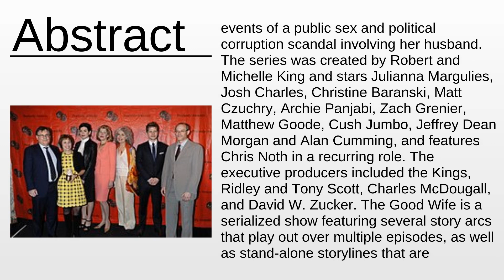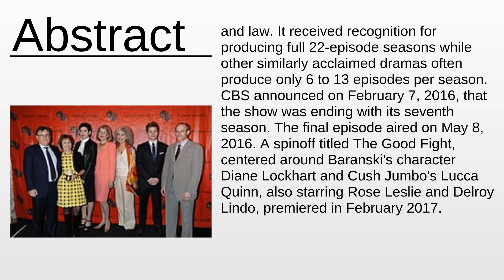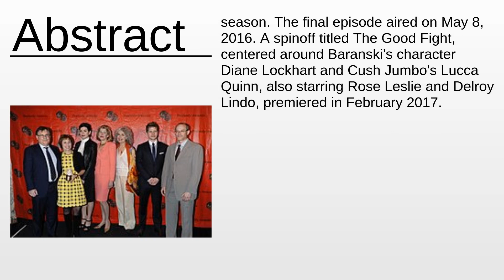The Good Wife As Fast As Possible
The Good Wife - This video aims to inform about: The Good Wife

Content:
0:00:00 Abstract
0:02:14 About the project

Please provide your feedback on the comments section:
Thanks!
My consultancy: Machine Learning & Automation